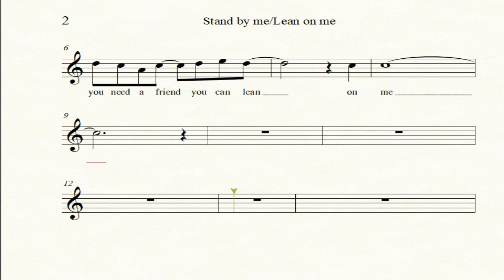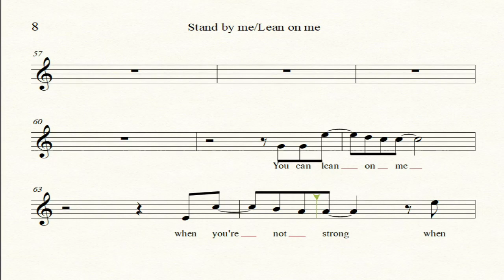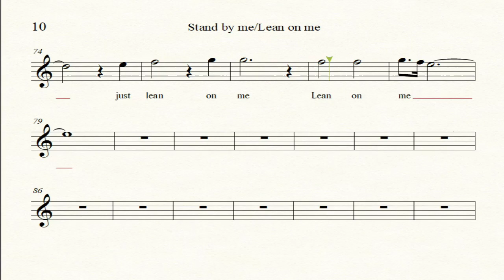Stand by me/Lean on me (Kirby Shaw) - Descant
Stand by me/Lean on me (Kirby Shaw)
Descant